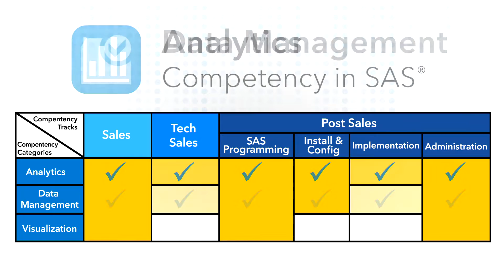QLX CEO Clive Pearson at SAS Partner Forum 2015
QLX is proud to be a SAS Gold Partner since the program started and continues strengthening its SAS competencies and ties.